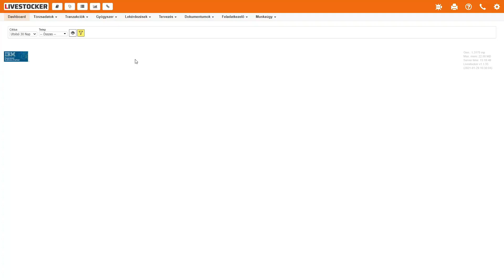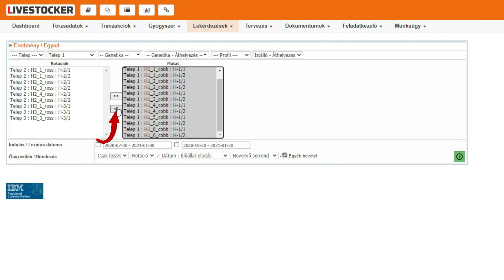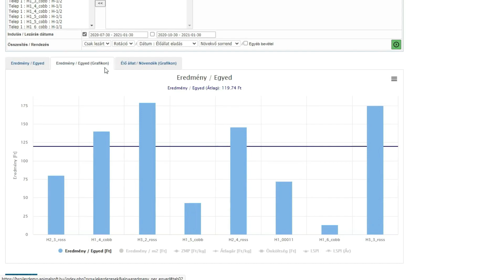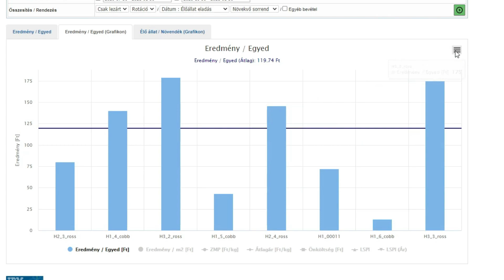Brojler - Eredmény per egyed